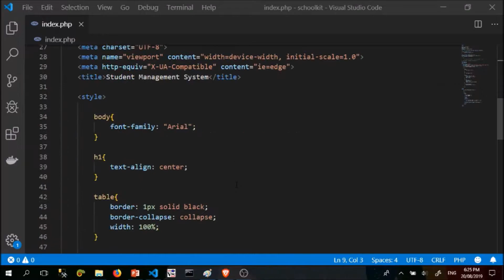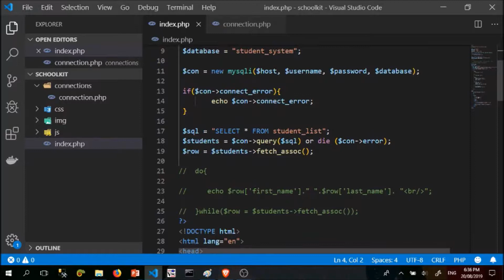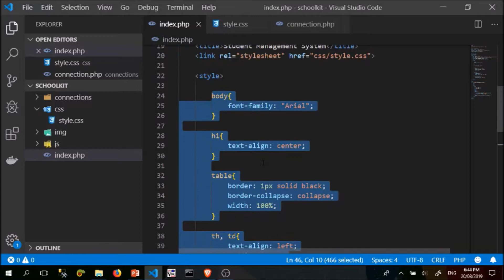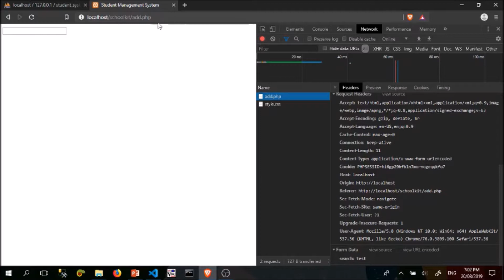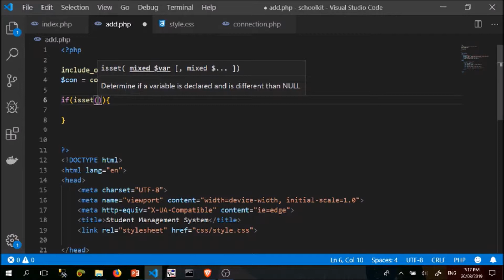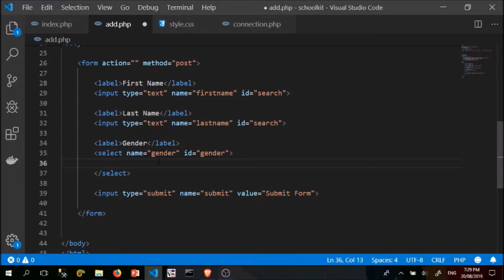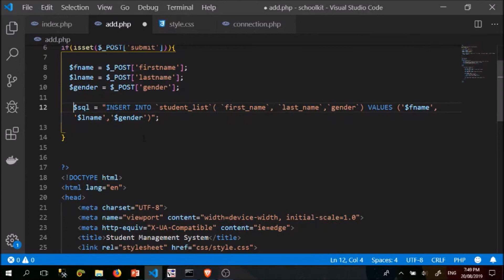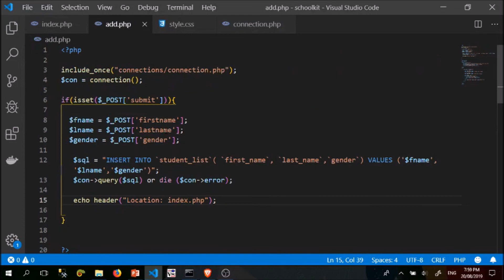PHP Function Declaration at Form Processing Tutorial Part 3/6 [Tagalog]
Sa tutorial na ito, matututunan mo kung paano magpapakilala ng mga function sa PHP at paano magproseso ng mga form. Ito ay Part 3/6 ng aming series ng tutorial sa PHP sa Tagalog, kaya siguraduhing panoorin mo rin ang mga nakaraang bahagi upang mas maunawaan mo lubos ang mga concept na ituturo sa iyo. Mangyaring tandaan na kinakailangan ng basic knowledge ng PHP upang mas maintindihan mo lubos ang tutorial na ito. Magtutulungan tayo upang mapabuti ang iyong skills sa PHP sa pamamagitan ng mga simple at madaling maintindihan na example. Panoorin ngayon para matuto ng higit pa tungkol sa function declaration at form processing sa PHP sa Tagalog!